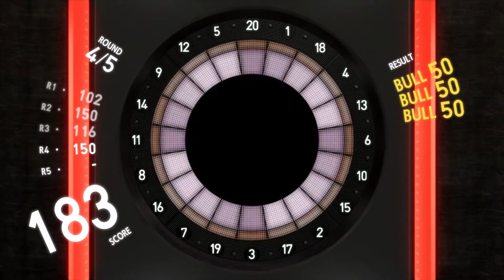Media Hunter Plays - Persona 5 Royal Part 61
Now to deal with the rest of the Palace, which includes a maze of darkness and a one-on-one arena! So much illegal activity going on in this place, and 'we're' supposed to be the baddies here?

Timestamps:
10/30
00:00:34 - How to Open the Way
00:02:35 - Darts with Akechi Part 1

10/31
00:06:38 - Reading in Class - Tokyo Shrines
00:07:44 - Court House Visit
00:10:39 - The Floor is Open/Manager's Floor Ahead?
00:11:36 - The Scales of Judgment
00:13:18 - The House of Darkness
00:17:30 - Rigged Maze
00:22:23 - Cheating Shadow
00:22:42 - Boss: Snake King
00:24:37 - Onto the Next Game
00:32:27 - Battle Arena
00:34:14 - Joker vs The Palace
00:35:03 - Round 1
00:37:27 - Round 2
00:38:11 - Final Round!
00:41:26 - Cheating B
00:45:27 - The Treasure's Possible Form
00:45:54 - Blue Will Seed Location
00:48:55 - Boss: Reviled Dictator
00:51:06 - Crystal of Envy